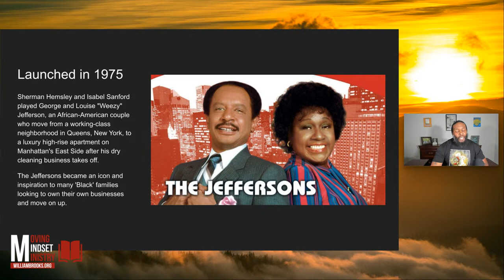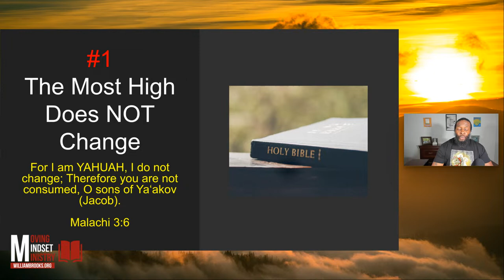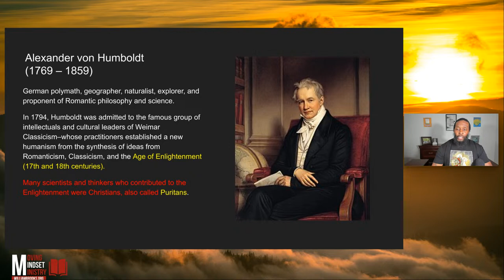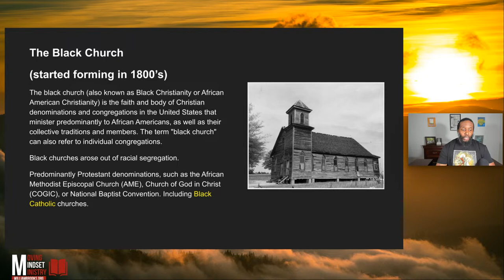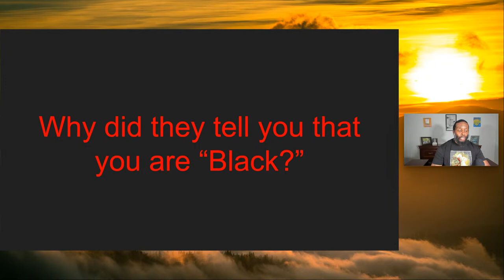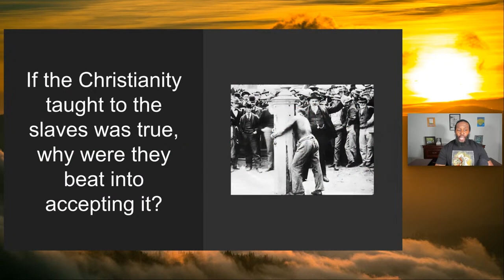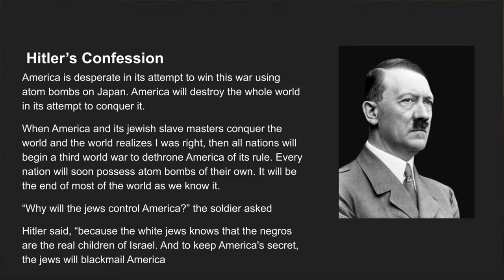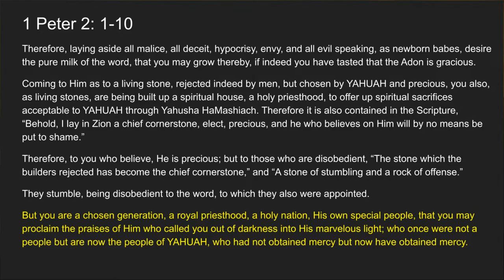Why do you call yourself ‘Black?’ Uncovering the ‘Biblical’ truth of who you are.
Intro 5:00

Whether it is Historical Black Colleges and Universities, Black Lives Matter, the Black Boulé, or the Black Panthers, the term is synonymous with a peculiar people.

Yet, I’ve found that many who have chosen to accept this ‘Race’ identifier really don’t understand who created it and its long-term agenda.

And consequently, the truth of who ‘Black’ people are, hidden in plain ‘Biblical,’ is untaught and unlearned among the majority.

YAHUAH willing, let’s look at undisputed historical facts about Blacks and how they align with undeniable scriptural truths.

Live, Friday, August 18 @ 8:30 PM Eastern.

Get your copy of the most accurately restored names of scripture--utterly free of men's doctrine Bible